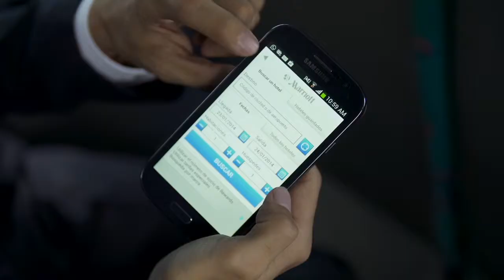US Television - Colombia - Hotel Marriot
Bogota Marriott Hotel:  All the world-class facilities and services you expect of Marriott in an ideal location just minutes from the El Dorado international airport.

Set in the heart of Bogota’s trendy Salitre business, shopping and
entertainment district, Bogota Marriott Hotel offers exceptionally comfortable rooms, state-of-the-art amenities, great variety of food and beverage options, and much more.

Bogota Marriott Hotel: The place to be!